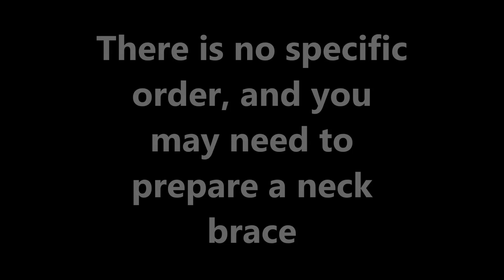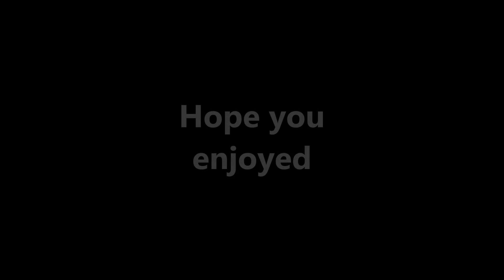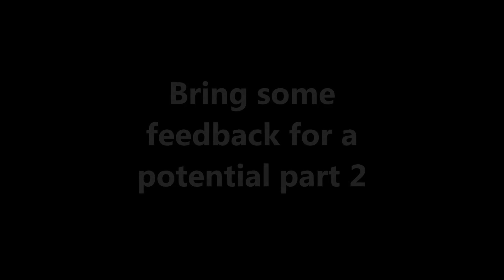Epic Top 26 Slam n' Death Bands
RIP

1. Defeated Sanity - Remotio Mortuorum

2. I Killed Everyone - Asphyxiation

3. Mechina - Vanquisher

4. Epicardiectomy - Horrendous Festering Transmutation

5. Malodorous - Augury Of The Aborted

6. Crescent - Pyramid Slaves

7. Waking The Cadaver - Snapped In Half(Old Recording)

8. Maat - Shards Of Osiris

9. Turbidity - Slam On Your Face

10. The Berzerker - Failure

11. Scaphist - Scaphism

12. Jasad - Pasukan Karuhun

13. Fuck...I'm dead - Twist Of Death

14. The Partisan Turbine - Defleshed(Old Recording)

15. Cannibal Grandpa - Kingdom Under Your Feet

16. Extermination Dismemberment - Ophthalmic Eyeing

17. Scarab - Into the Dunes / Valley Of The Sandwalkers

18. Heinous Killings - Asphyxiating Soil

19. Korpse - Deformed To The Extreme

20. The Plasmarifle - Star Light Star Bright(Old Recording)

21. Pitbulls In The Nursery - Lunatic Factory

22. Grotesque Disfigurement  - Aborticide

23. Humiliation - Hymne Parade Kegelapan

24. Short Bus Pile Up - Stench Of Her Burning Flesh

25. Maleceptor - Scat Pasty

26. Amputated Repugnance - Gutted Like A Pig